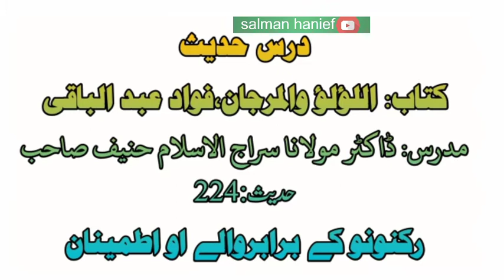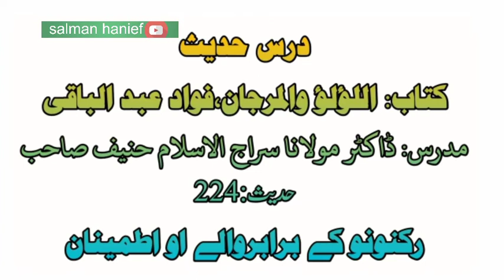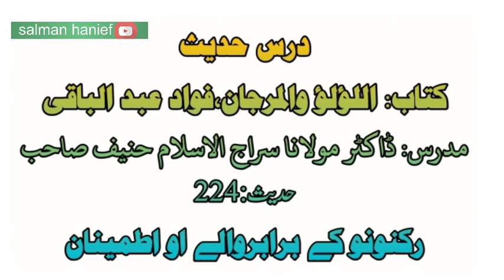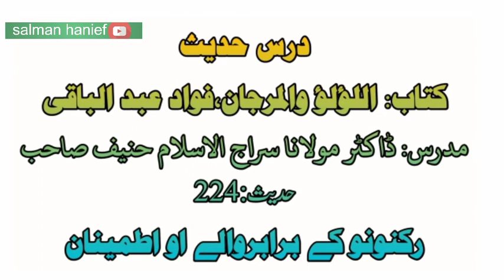درس اللؤلؤ والمرجان حدیث 224